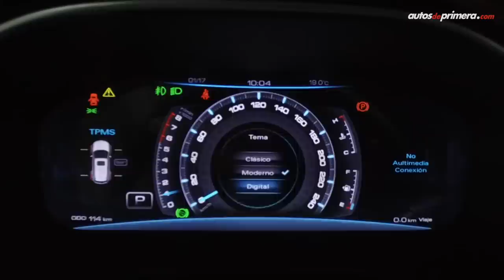JAC S7, lujo, tecnología y potencia en una SUV china para 7 pasajeros | Primer Contacto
Nueva JAC S7 2019, así es la propuesta de lujo en el segmento de camionetas medianas con capacidad para 7 pasajeros de la exitosa marca china JAC. Precios de lanzamiento (Noviembre 2018): ⬇⬇⬇
— JAC S7 Prime: $96’990.000 (video)
— JAC S7 Superb: $105’990.000